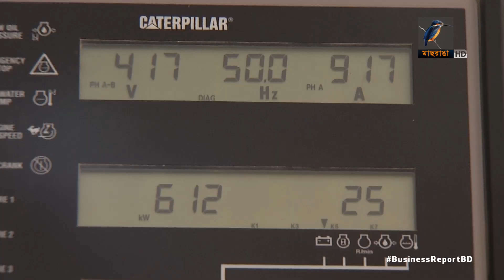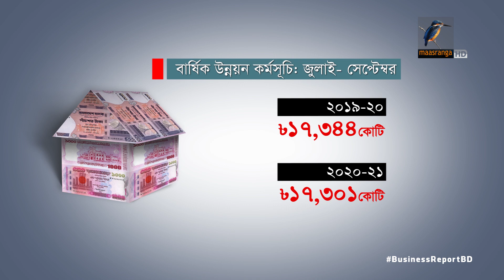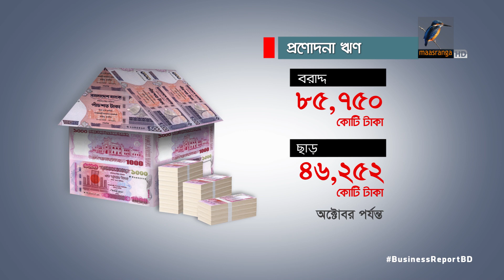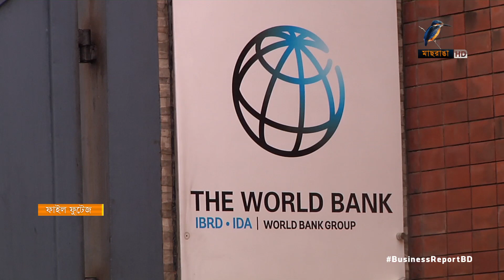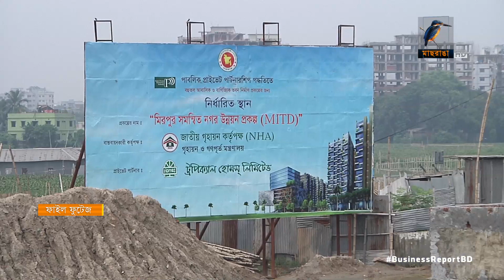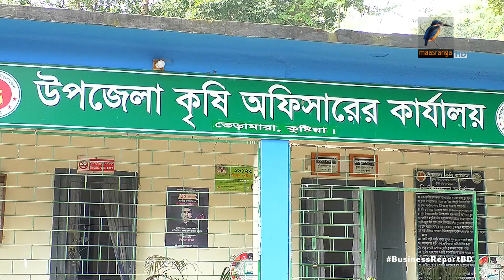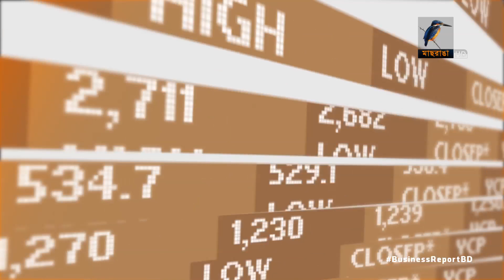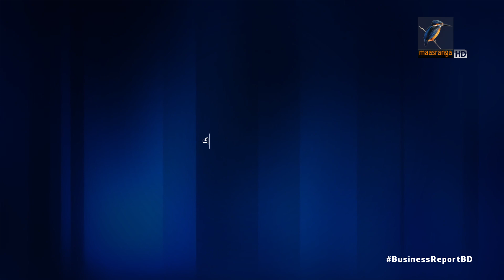বিজনেস রিপোর্ট, ২৬ নভেম্বর, ২০২০ | Bangla Business News | Business Report 2020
১. করোনার দ্বিতীয় ধাক্কা সামলাতে আরো একটি প্রণোদনা প্যাকেজের আহ্বান; পুনরুদ্ধারের পথে অর্থনীতি; দাবী সরকারের...
২. অবকাঠামো প্রকল্পে বিনিয়োগে আগ্রহ কম বাণিজ্যিক ব্যাংকের; শক্তিশালী বন্ড মার্কেট চালুর পরামর্শ...
৩. ইলেক্ট্রনিক ফিসক্যাল ডিভাইস ব্যবহারে ব্যবসা কমেছে ক্ষুদ্র ব্যবসা প্রতিষ্ঠানগুলোর; সমাধানের আশ্বাস রাজস্ব বোর্ডের...

Camera: Mostafizur RAhman Tuhin, Bacchu Mridha, Mizanur Rahman.
Editing: Mahbub Alam Shohag.
Graphics: Debashis Roy.
Post Production: Mahafujul Hasan Sajib.
Producer: Emdadul Jahid.
Channel: Maasranga Television.